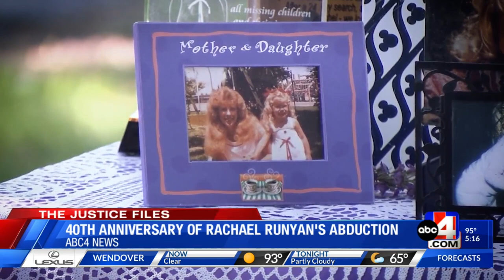The Justice Files: Police chief said man in Rachael Runyan murder worth investigating